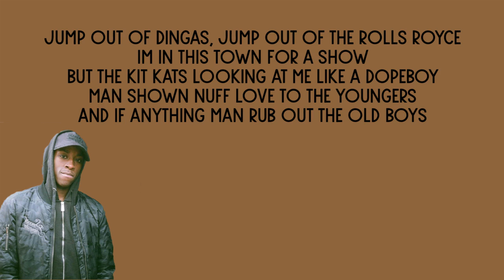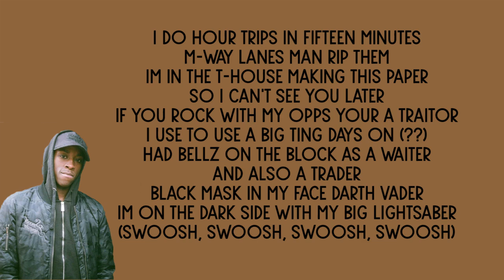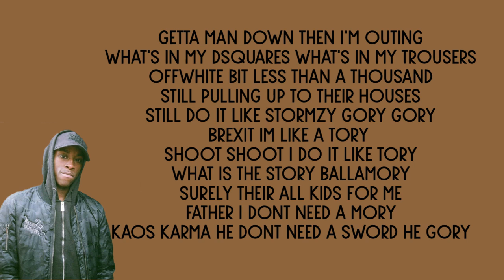Kwengface X PS HitSquad - Petrol Station (LYRICS)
(Verse 1) (Kwengface)
Jump out of dingas, jump out of the rolls royce
Im in this town for a show
But the kit kats looking at me like a dopeboy
Man shown nuff love to the youngers
And if anything man rub out the old boys
These bellz leave a hole in the (?)
Bam-bam step out and fling those stones boys
Make mans girl turn video vixen
Two hands on a 9
Two hands on a dot anyway tryna bun up this district
Tryna blow mans head right off his shoulders
Close, i dont know about distance
My latino thing sexy as fuck its mad she dont even speak english
Ying swing ching the the dip dip
Dot dot slapped it was kweng that did this
Truesay thats the flow like gully
Flow to cold man he come to different
My old ting said im too different
Part ways because im too distant
I do hour trips in fifteen minutes
M-way lanes man rip them
Im in the t-house making this paper
So i can't see you later
If you rock with my opps your a traitor
I use to use a big ting (?)
Had bellz on the block as a waiter
And also a trader
Dark mask on my face darth vader
Im on the dark side with my big lightsaber
(Swoosh, swoosh, swoosh, swoosh)
(Hook) (Kwengface & Ps Hitsquad)
Shell it like a petrol station
I got the dark with light light with dark
Ain't no segregation
Bro got white no caucasian
Green light liam neeson taken
Shook and now there all shaken
Get cooked there lookin at bacon
Brown skin one with the bunda
Mmph amazing
Trap mash and i tap waps
Came with the pump no petrol station
Put on my latex
Step to the pavement, I bet you all of them racing
Oh my. Oh my man i got too high and i missed probation

(Verse 2) (Ps Hitsquad)
Look zim zimmer
Me and x in a droptop bimmer
Skid round there in a dinga
But fuck that cah the feds to inner
1 2 minimum 5 figure
But can't you remember I was a drug dealer
Dem man Japanese godzilla
Bad bitch she told me she want filla
Thats my nigga you know he a killa
He just stepped out a moving vehicle
Huh glee cheerful
Hitsquad got the streets all fearful
I just seen justin in a rearview
Flashback i bet it can scare you
You better move careful
Listen to ps you get an earful
Can't lie love a brownin brownin
She love how man's sounding
Me and kweng in the booth just shouting
Thats a hundred thousand
Getta man down then I'm outing
What's in my dsquares what's in my trousers
Offwhite bit less than a thousand
Still pulling up to their houses
Still do it like stormzy gory gory
Brexit im like a tory shoot shoot i do it like tory
What is the story ballamory
Surely their all kids for me
Father i dont need a mory
Kaos karma he dont need a sword he gory